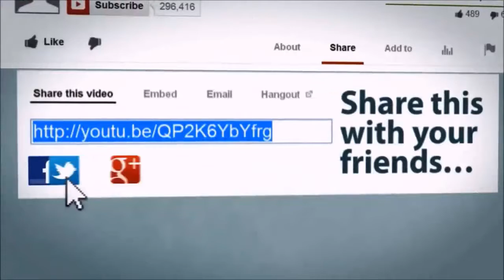Grasim Industries Ltd Investors Conference Call Qtr4 FY18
Grasim Industries ltd. Management answering questions from Investors and Financial Analysts after declaring their quarterly results.

Grasim Industries concall, Full Earnings Call Audio.